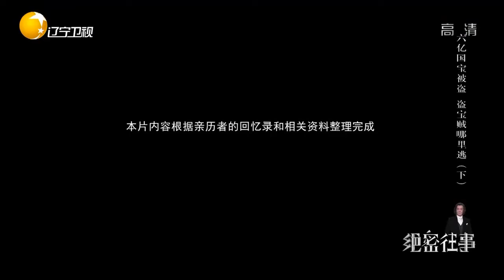3个月的追踪奋战警方起获5件失窃文物，盗墓贼究竟是谁丨绝密往事